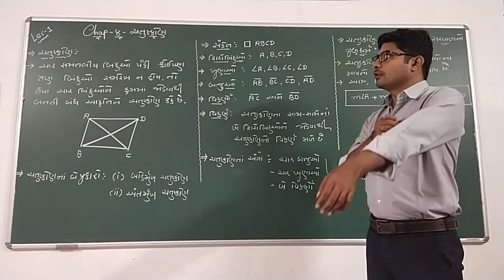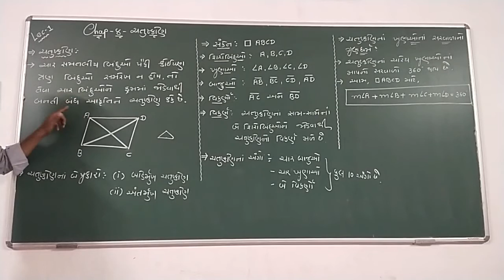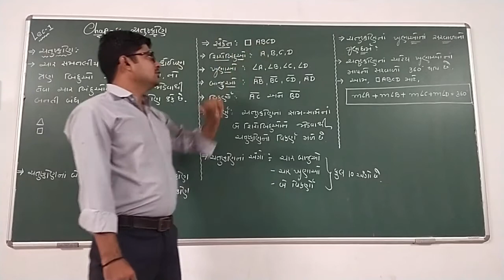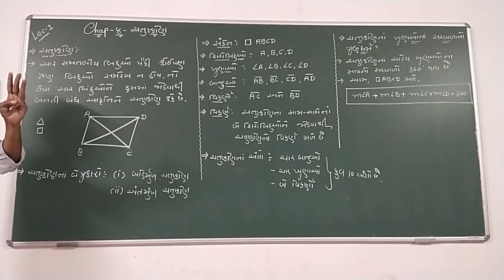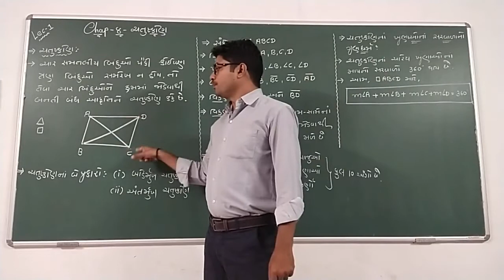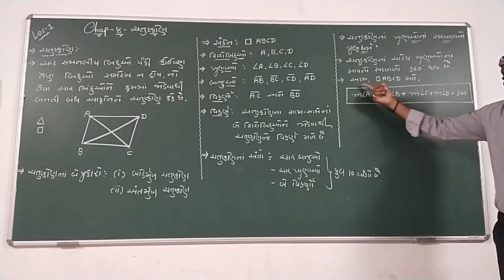GUJ MED STD 9 MATHS Chapter 8 ચતુષ્કોણ PART 1 VIJAY SIR